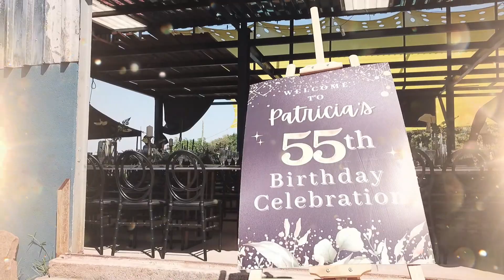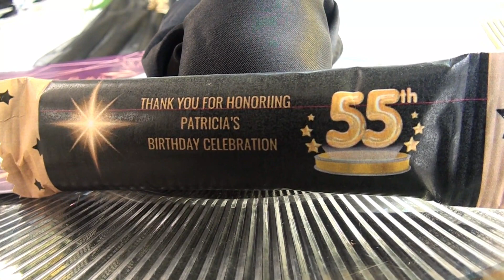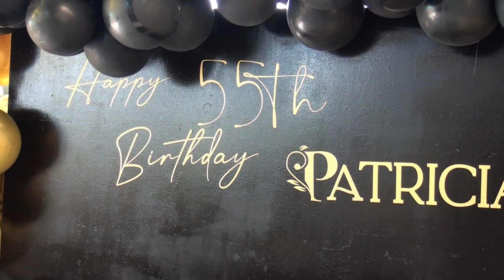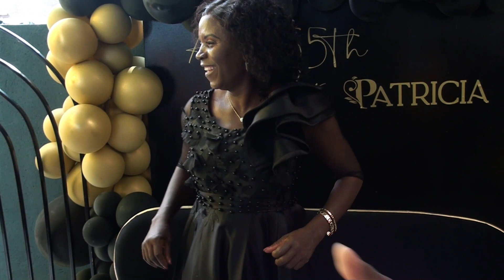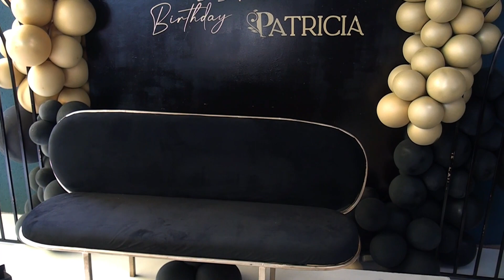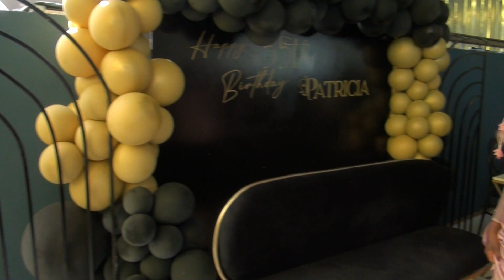55th Birthday Celebration of Netshivhazwaulu N.P VIDEO